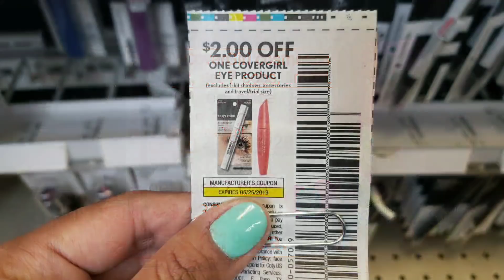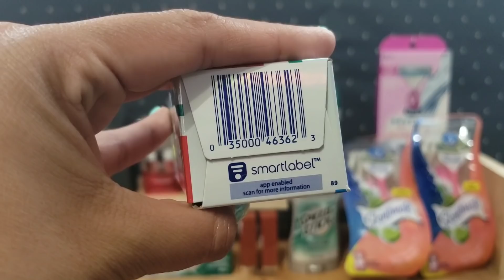Mi Compra en CVS 5/5/19 - 5/11/19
🌟Productos que uso:
ACORDEON DE CUPONES

🌟Prueba AMAZON PRIME GRATIS

🌟Escribeme!!

CVS 5 05. CVS may 5.
Ofertas CVS 5 mayo.